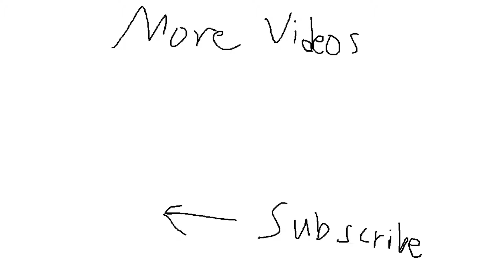the spellbook gremlin